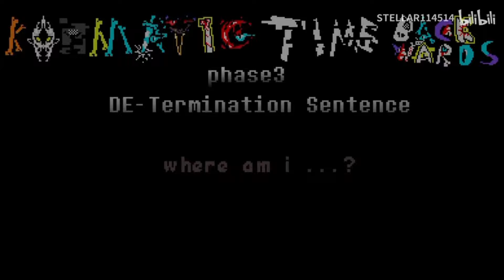Karmatic Time Backwards [Phase 3] - DE - Termination Sentence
AU by @charaecr9628
Sprite by 是指某叶子哦mmd
PV by STELLAR114514

- AU -
Karmatic Time Trio by Homiecyde&DJ Skel
Karmatic Time Backwards by @charaecr9628